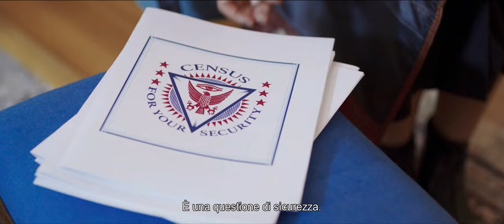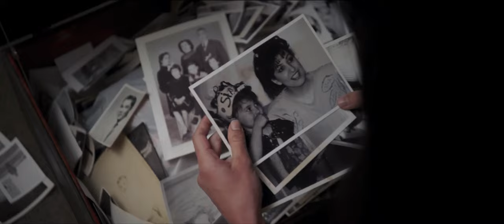Trailer «Land of Dreams» di Shirin Neshat sottotitoli italiani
Simin lavora per il governo americano nell’ambito di un nuovo programma di censimento, e va di porta in porta per interrogare gli abitanti sui loro sogni. La giovane inizia così un viaggio surreale in un Far West moderno, in compagnia di un cowboy che le fa da guardia del corpo e di un sognatore innamorato perdutamente.

L’artista e regista iraniana Shirin Neshat («Donne senza uomini») ci trasporta assieme a Sheila Vand, Matt Dillon, Isabella Rossellini e William Moseley in un mondo visionario, scherzoso e toccante. «Land of Dreams» prende atto in modo satirico della grandezza del sogno americano e offre allo stesso tempo un segnale di avvertimento su ciò a cui potremmo andare incontro.

«Land of Dreams» di Shirin Neshat con Sheila Vand, Matt Dillon, William Moseley, Isabella Rossellini, Christopher McDonald, Anna Gunn, Robin Bartlett, Gaius Charles, Joaquim de Almeida, Nicole Ansari, Mohammad B. Ghaffari (fiction, Stati Uniti/Germania 2021), trailer ufficiale (VO inglese, ST italiani, trailer VOit). 78. Mostra Internazionale d'Arte Cinematografica della Biennale di Venezia, GIFF Geneva International Film Festival. Al cinema in Svizzera italiana dal 26 gennaio 2023